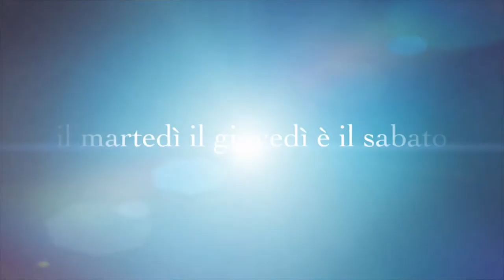PRODOTTI FINITI 2021